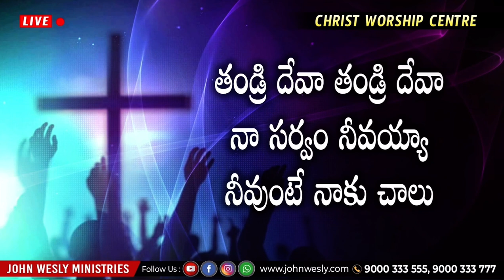Thandri Deva Thandri Deva | Blessie Wesly | John Wesly | Telugu Christian Song